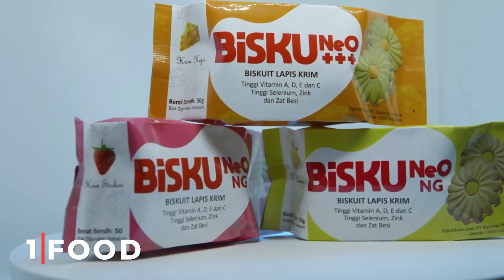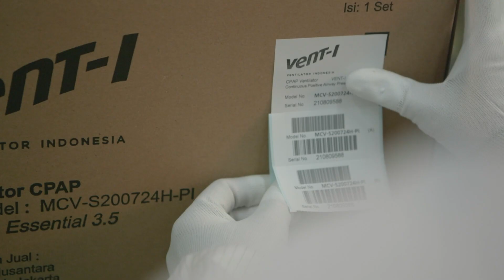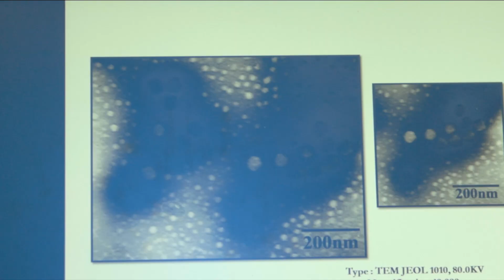Indonesia Research and Innovation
In 2020, Indonesia entered a new national development era, on this term, President Joko Widodo administration turned its focus on developing Indonesia’s human capital and mastery of science and technology through Indonesia’s national research priorities. The President has tasked BRIN to ensure that research and development activities in the country could attract more investments to its science and technology sectors. The contribution of research and innovation to produce a variety of solutions can resolve the challenges faced by the government, industry, and society.

Kreator:
Produser & Penulis Naskah: Penny Sylvania Putri
Videographer: Gravinda Putra Perdana
Editor: Adri Bintara Putra
Motion Graphic Designer: Arief S. Hermawan